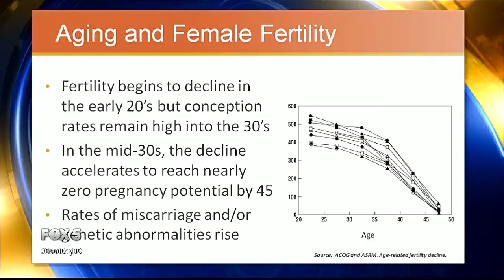Dr. Kate Devine on Good Day DC: Is it Possible to Stop the Biological Clock?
Dr. Kate Devine, Co-Director of Research and practicing reproductive endocrinologist in Shady Grove Fertility's Washington D.C. K Street office discusses egg freezing during an interview on Good Day DC. She answers the common question many women ask: Is it possible to stop the biological clock? Is it safe and what are the financial details of it?